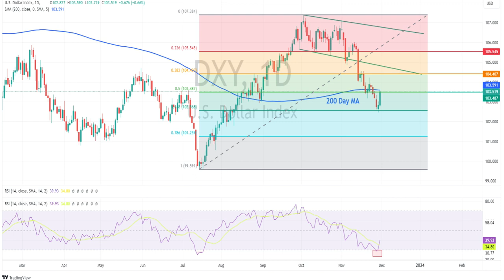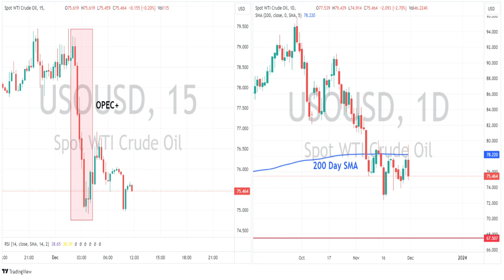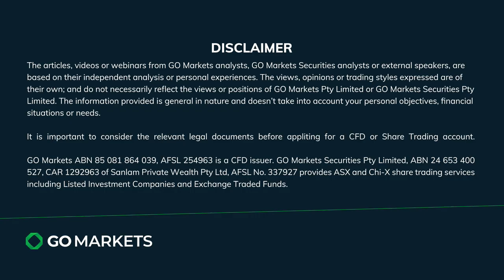USD bounces back on Fedspeak, Oil tumbles on OPEC+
The USD bounced back in Thursdays session off technical support and some hawkish comments from Fed members. Crude Oil saw a second straight month of losses as OPEC+ disappointed the bulls.